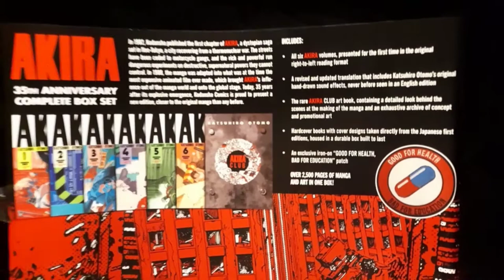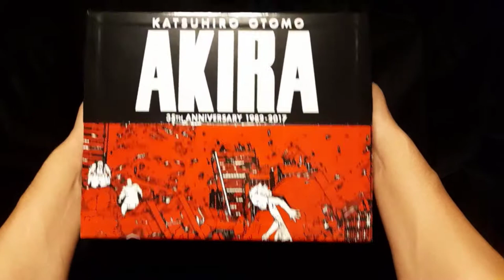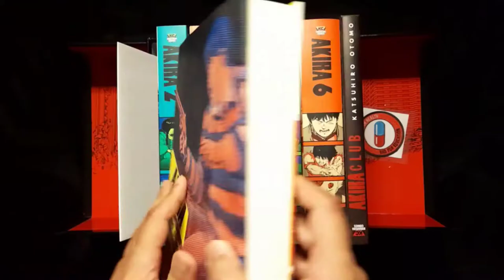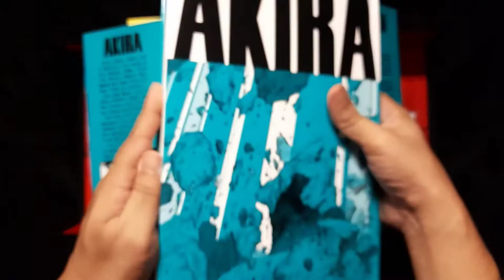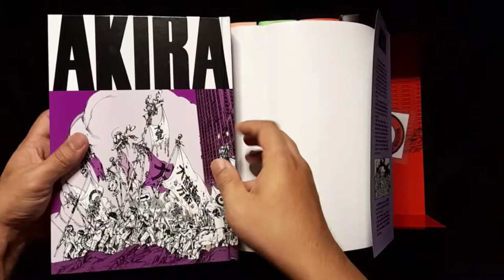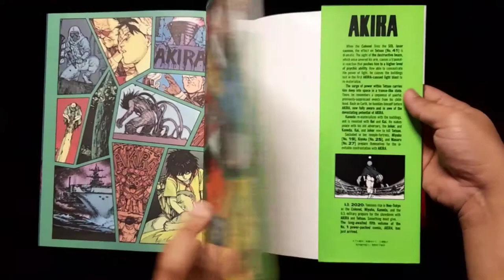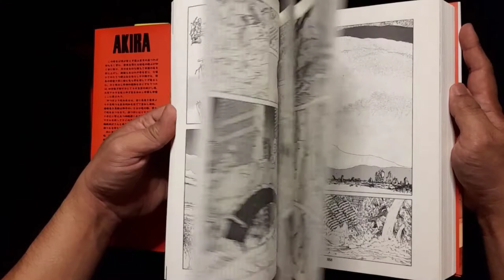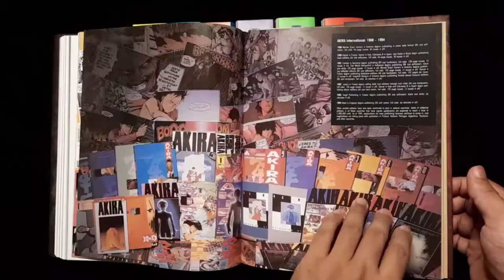Akira Set Kotak Ulangtahun Ke-35 | Akira 35th Anniversary Box Set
AKIRA sebuah karya agung Katsuhiro Otomo yang di abadikan dalam Set Kotak sempena ulangtahun ke-35 keluaran Kodansha yang di rilis pada tahun 2017.

Trek muzik yang diselitkan :

MUZIK INTRO
Artis : Crusades
Album : Golden Throats

MUZIK LATAR
Lagu 1 : Miami
Artis : Deleted Account

Lagu 2 : Lifestream
Artis : Dream Machine

Lagu 3 : Looking In My Eyes
Artis : Ann Abel

Lagu 4 : Point Blank
Artis : Not The King